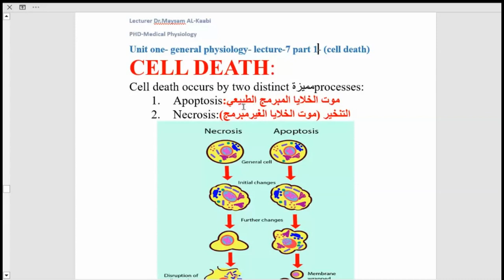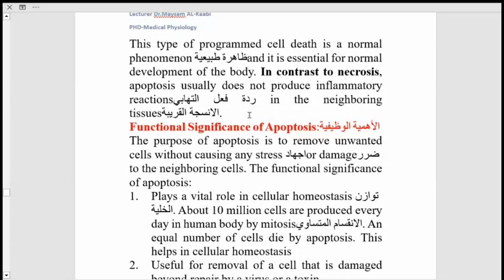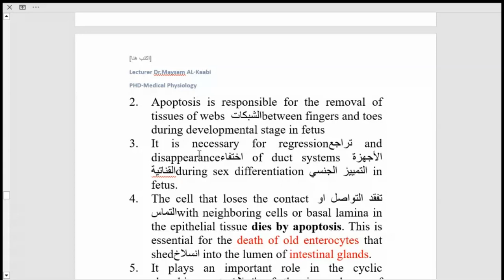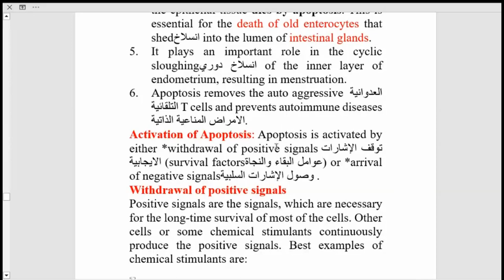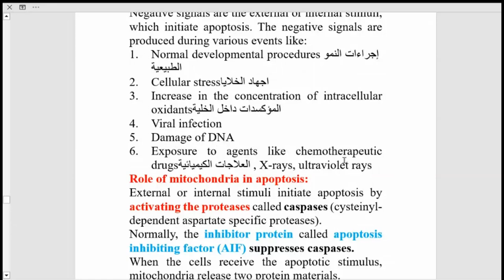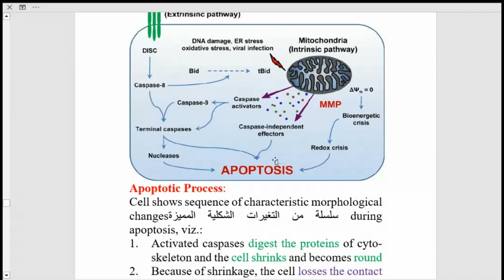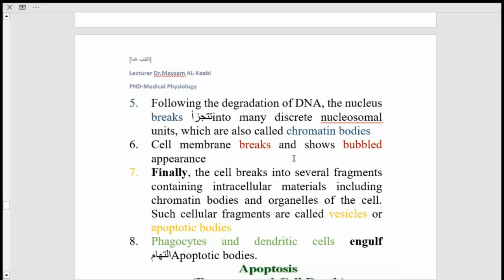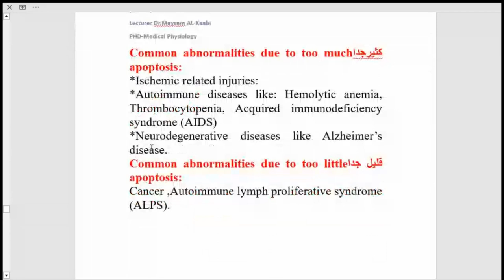Unit 1 general physiolgy lecture 7 - part 1- ( cell death apoptosis)